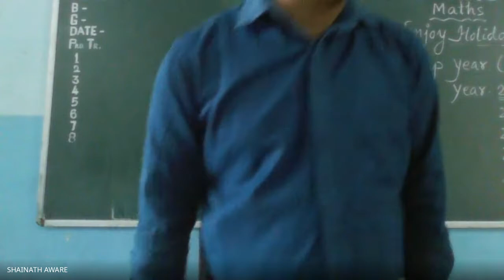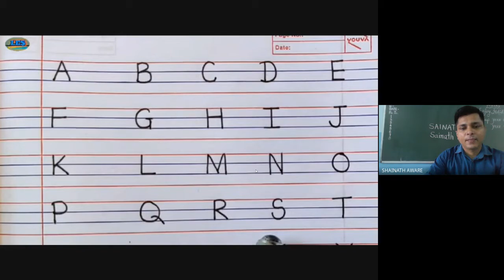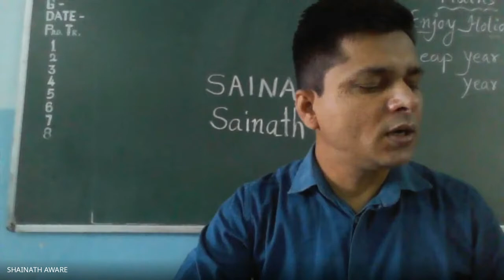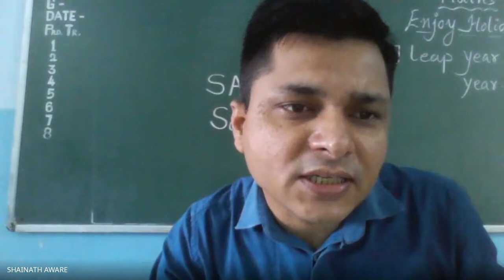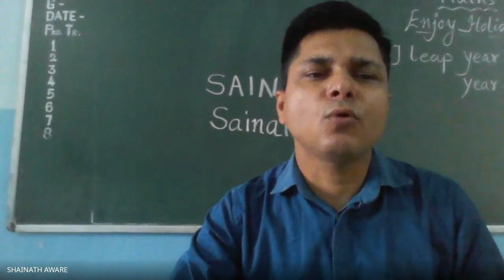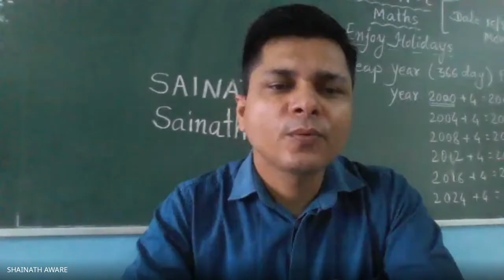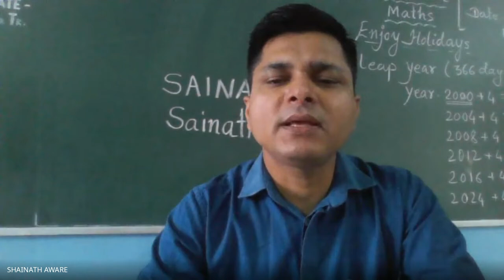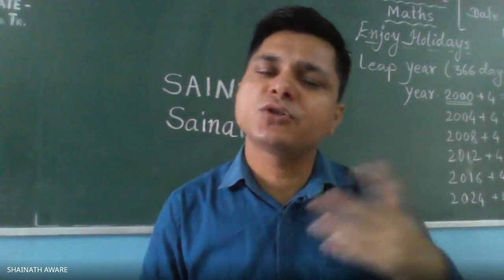1 C English,Tlo- Student read recognize write Alphabets as per instructions.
Student read  recognize write Alphabets as per instructions.